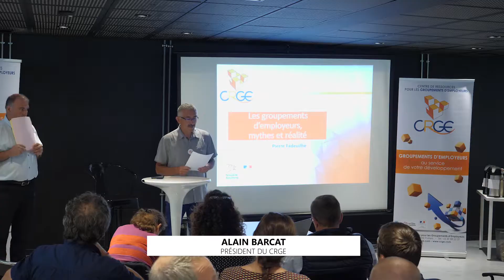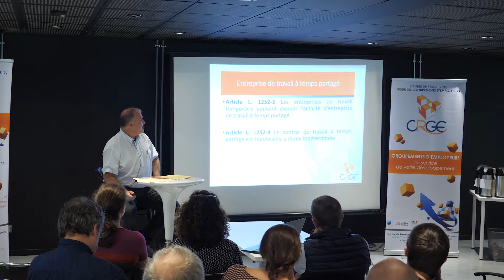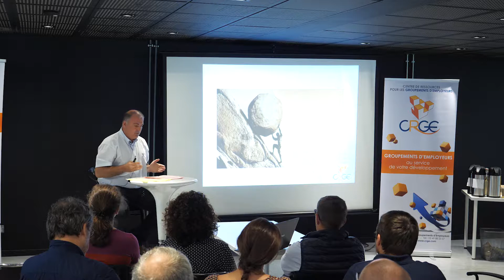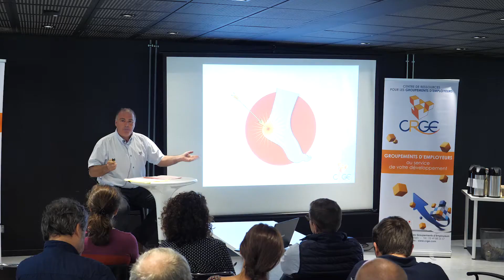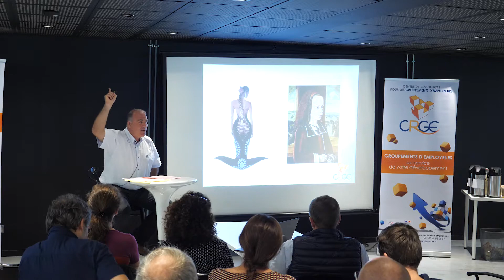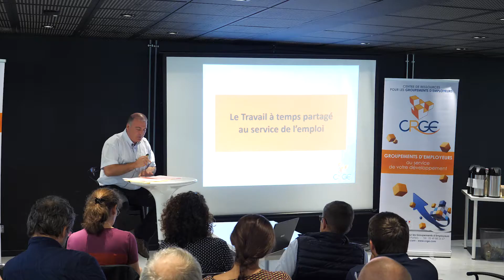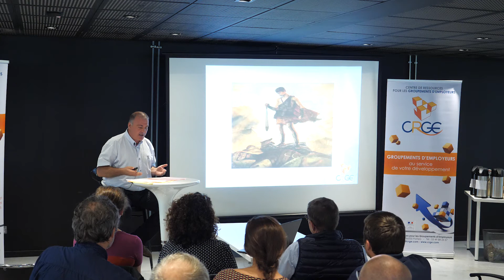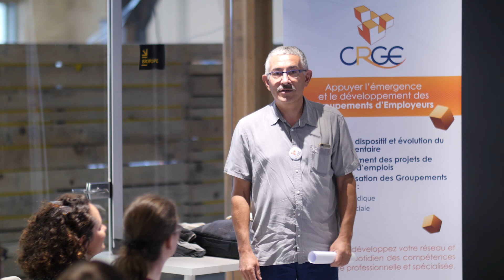Conférence de rentrée des Groupements d'Employeurs - 7 septembre 2017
Retrouvez l'intégralité de la conférence animée par Pierre Fadeuilhe le 7 septembre 2017 à Bordeaux et intitulée "Imaginer l'avenir des Groupements d'Employeurs"